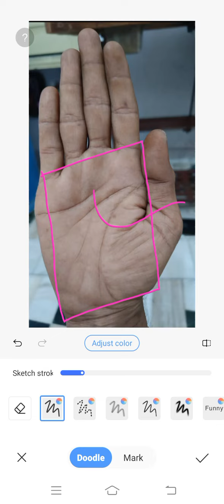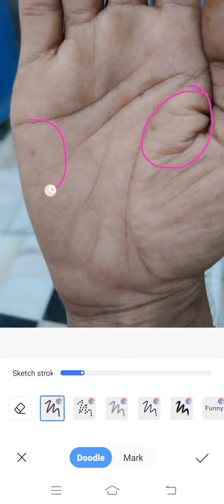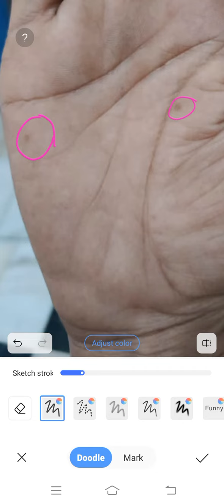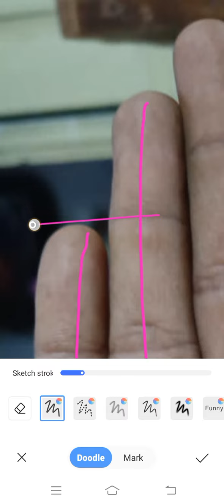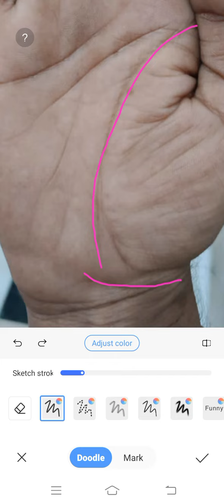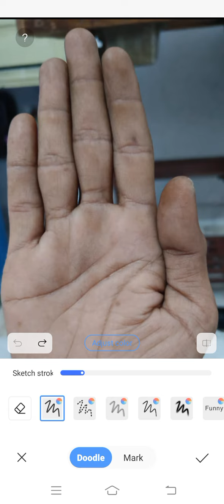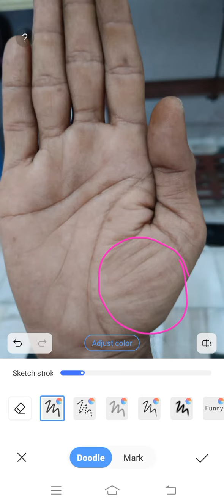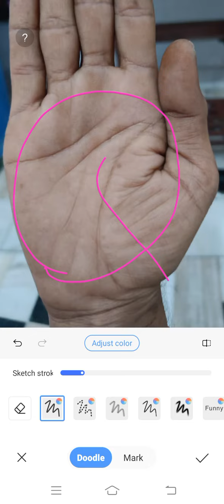हथेली में पैंसा टिकना मुश्किल होता है ।। यदि बन जाये ये योग।।। Palmistry Astrology in Hindi